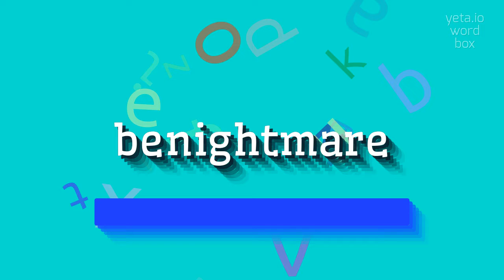How to say "benightmare"! (High Quality Voices)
Watch in this video how to say and pronounce "benightmare"!